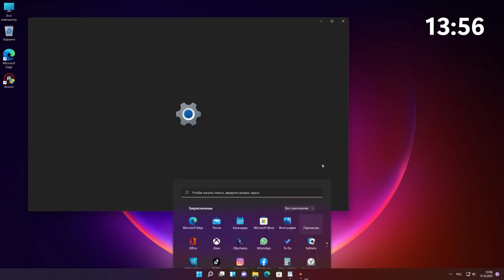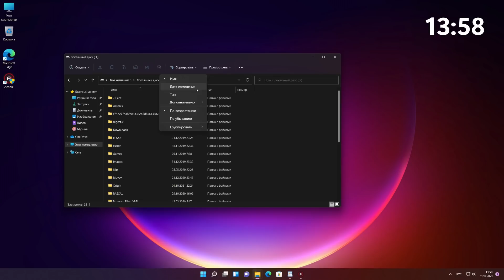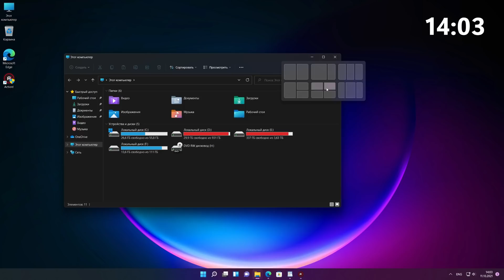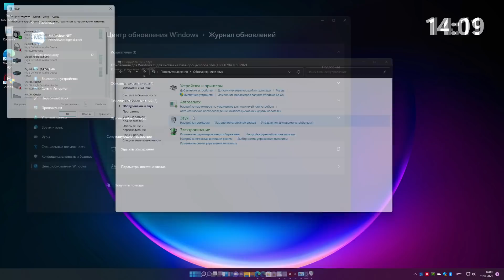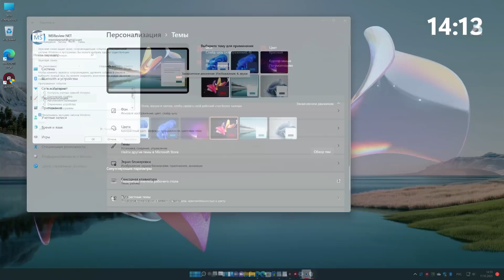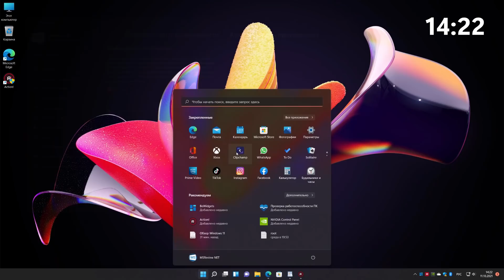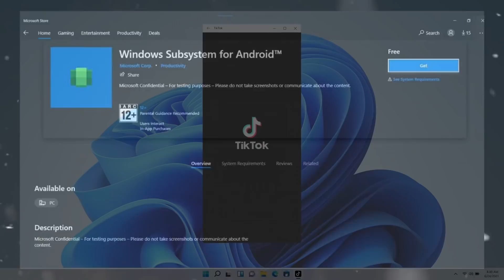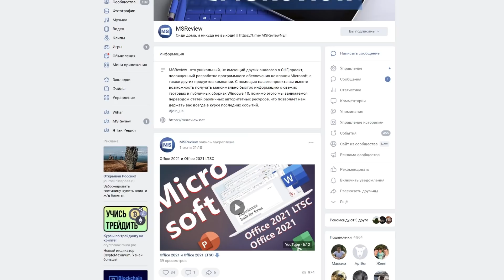Обзор Windows 11 – Проводник, Параметры, Microsoft Store [Часть 2]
Ключ действитвует бессрочно. Срок возврата и обмена CDKeyOffers: 30 дней (с момента покупки).

Долгожданный обзор Windows 11. Часть 2.

Реквизиты для поддержки канала:

► Webmoney:
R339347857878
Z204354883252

► FunApple – Soft Background Ambient
► Benen Azer – Windows XP - Suprhuman Remix